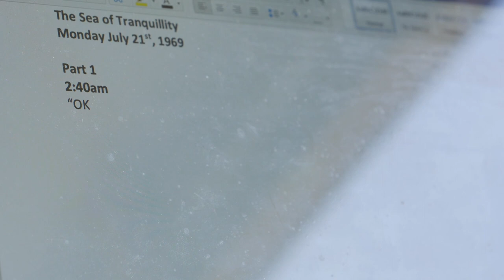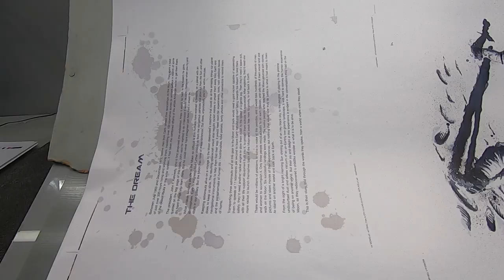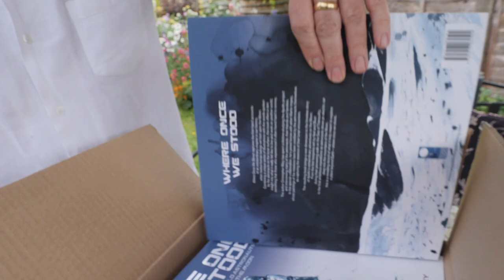The making of Where Once We Stood - Mini Documentary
A short documentary film featuring writer Prof Chris Riley & Artist Martin Impey explaining the creative process and objectives in creating the book Where Once We Stood.